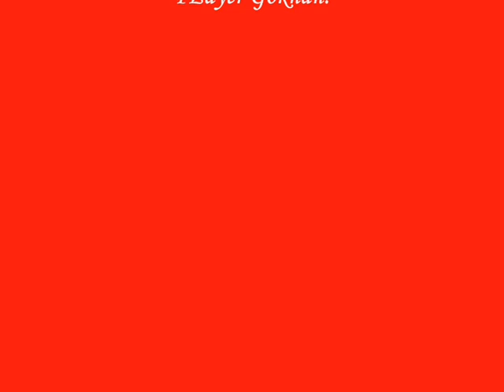WeesThaanbuL Arena Vs Movie 3.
Akıngaming.